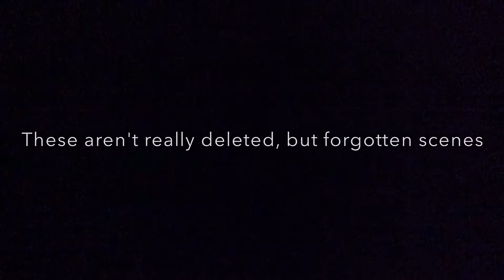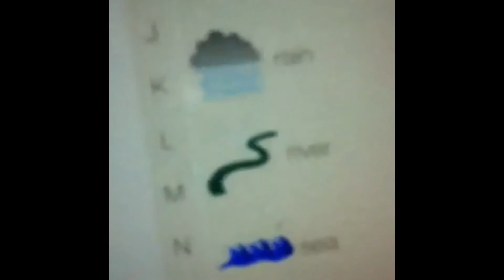Deleted Scenes: Little Alchemy